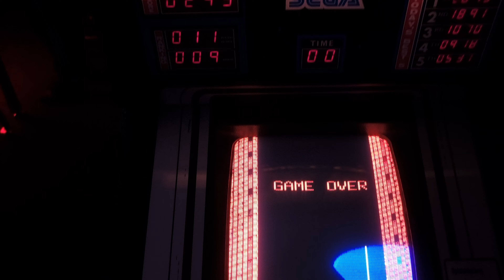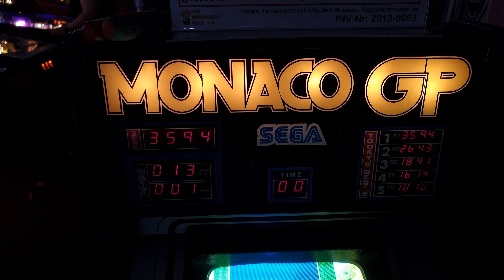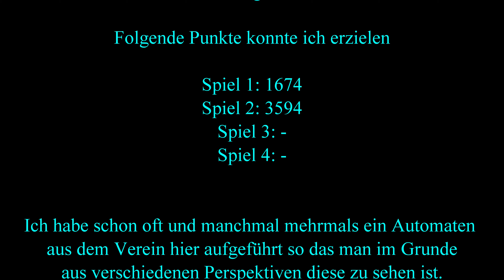Arcade - Monaco GP 1979 - Sega - 4k-24fps - FAMS - Punktespiel Nr. 07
Hier habe ich mich in zwei Spielversuche getätig und den Highscore auf den Gerät geknackt. Diese Spiel habe ich auf dem Video schon mehrmals hochgeladen. Jedoch ist das hier ein Punktespiel. Ich hoffe ihr könnt eure Hightscore angeben.